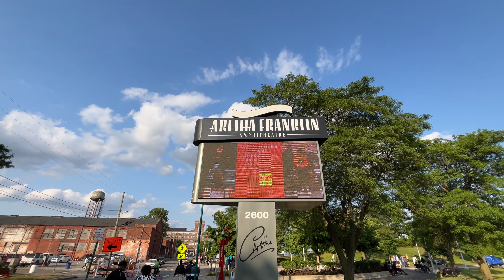The Best Music Venue in Michigan!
Join us as we attend the Wednesday night Jazz series featuring Patrice Rushen at the best music venue in Michigan, the Aretha Franklin Amphitheatre formerly known as Chene Park.